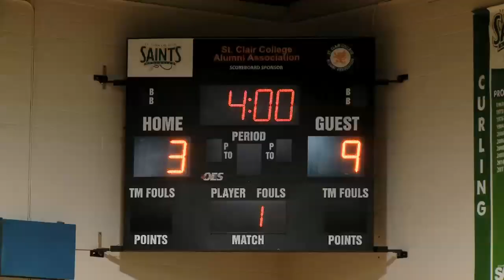Saints Volleyball by Mamdouh Elchami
Both the male and lady saints faced off against opponents Sunday Feb 10, 2013, but, both ended their season on a sour note. Mamdouh Elchami reports.